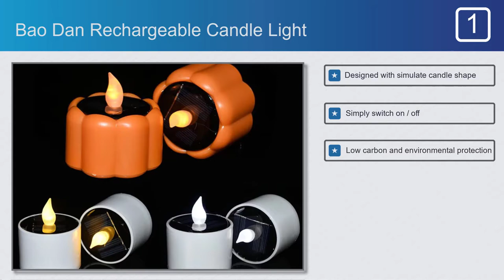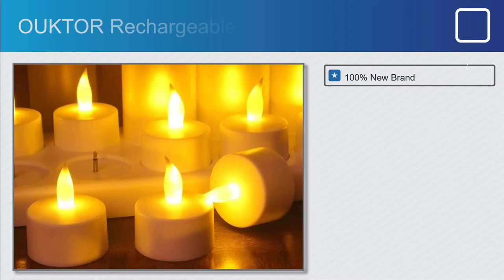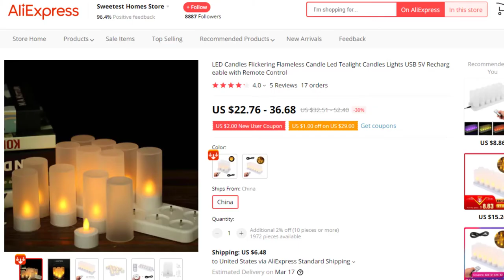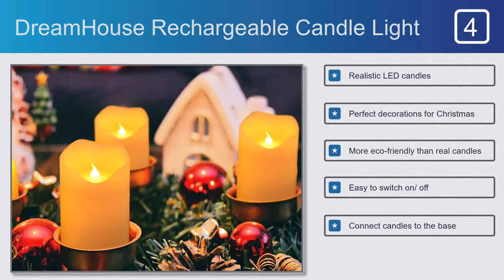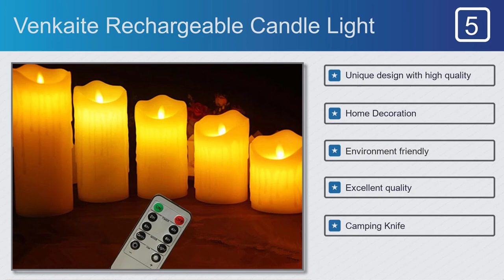Best Rechargeable Candle Lights to Buy in 2021